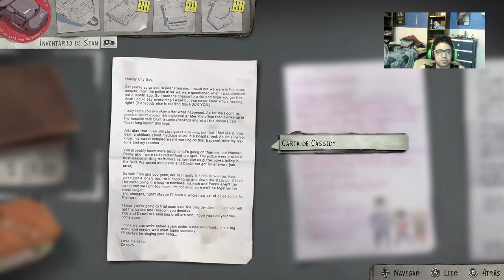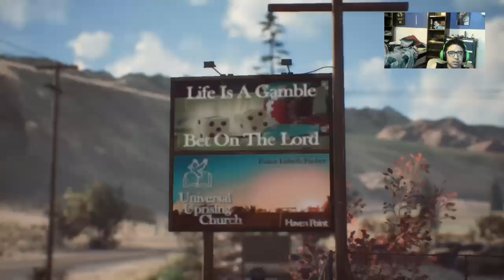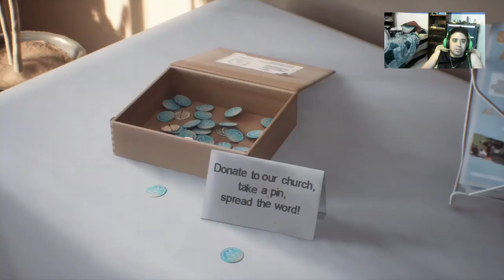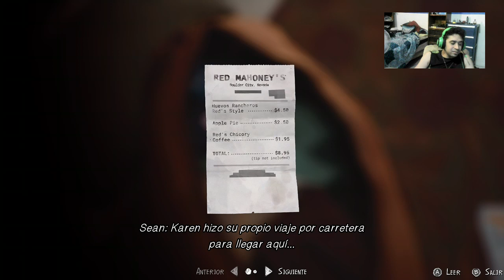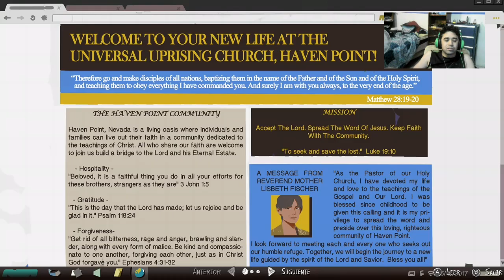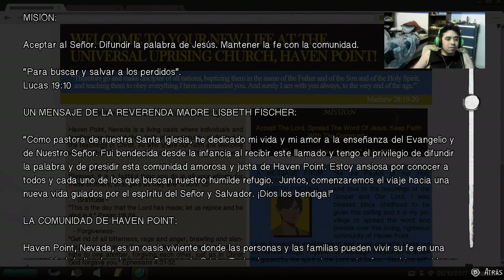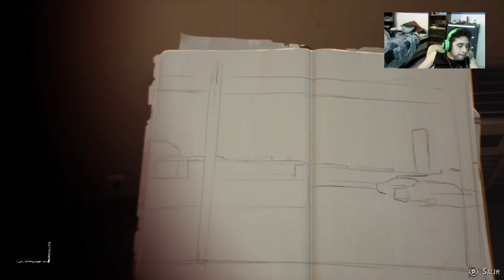El poder de Dios-Life is Strange 2 cap 11